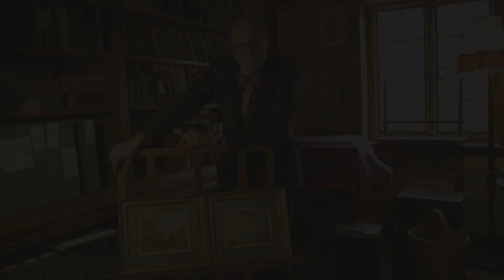Crispian Riley-Smith talking about a pair of rare Jacob Hackert gouaches and their discovery.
The German landscape painter Jakob Philipp Hackert began his artistic career in 1753 in Berlin. 1762 he was invited by the Swedish councillor Adolf Friedrich von Olthof (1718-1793) to his house in Stralsund where he passed the following three years. In May 1765 he moved to Paris where he lived and worked until the summer of 1768 when he travelled to Rome where he remained for the following eighteen years. In 1786 Hackert was appointed court painter by Ferdinand IV of Naples, living and working in that city and in Caserta. Already whilst in Rome, Hackert had become the most famous landscape painter of his days and clients from all over Europe sought his realistic depictions of Italian sites. With his move to Naples Hackert finally reached the peak of his career, but in 1799 his life as a wealthy and honoured court painter came to a sudden end: the painter had to flee from invading French troops leaving all his belongings behind and make a new home in Florence. In 1803 he bought a small estate in the nearby S. Piero di Careggi and continued to work there until his death in 1807.

The composition of both images is dominated by the diagonal course of water which flows from the background to the foreground; the architecture follows this direction, extending from the outer edge to the centre. In this Hackert reveals himself still under the influence of the Dutch masters of the seventeenth century as for example Salomon van Ruisdael, whose works he must have studied during his education in Berlin.

The present two gouaches are also dated 1768. In the first the painter uses the same compositional scheme as in the images discussed above: the viewer looks at the hilly line of a coast extending from the right foreground into the depth of the image, two slender trees frame the right border. In the foreground fishermen are working on the shore, and a small sailing-boat is anchored in the water. In the middleground an isolated building situated on the shore attracts the spectators attention. The second Gouache shows a different kind of landscape: it shows a hilly woodland with a valley in the centre where a violently burning fire is raging; huge clouds of smoke rise up into the sky. A man and a seated woman are resting in the foreground, evidently without worrying about the fire behind them. Finally there is a small river in the right lower corner of the image.

These two newly discovered gouaches occupy a special place in Hackerts work, first of all because of their provenance from the collection of the Chevalier de Damery. We can propose the hypothesis that the Chevalier, evidently filled with enthusiasm in front of Hackerts impressive views of Swedish landscapes and interested also in the industrial and agricultural activities of these particular areas, encouraged the painter to execute the gouaches even four years after his Swedish sojourn. This encouragement would have matched Hackerts artistic inclinations which were always directed to the documentation of landscape including the activities of people, such as the special method of gaining land for farming or the particular building of the fayence factory – elements, which anchor the images in a concrete geographical place and historical moment and give them the quality of visual documents. The painter is not only an artist but also a chronicler.

A further reason for the importance of these two gouaches is the rarity of paintings with Swedish motifs in Hackerts oeuvre. Besides the drawings executed during the trip in Sweden in 1764, there are only four paintings which represent Swedish landscapes. These gouaches can therefore be recognized as highly important early works by Hackert, which were also of great importance to the artist himself.

Rome, 9 November 2011

Dr. Claudia Nordhoff